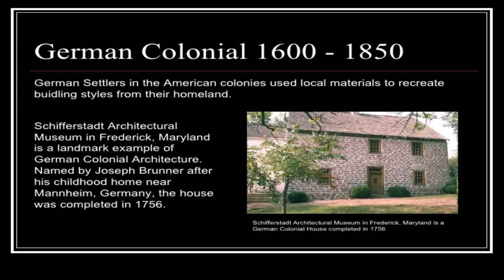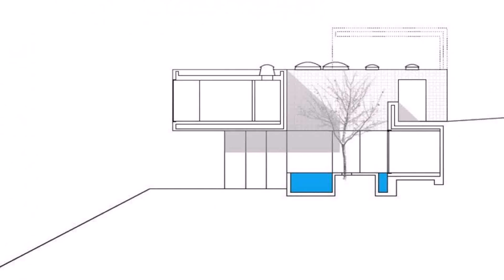German House Architecture Style (see description) (see description)